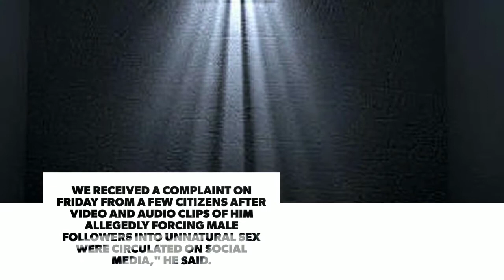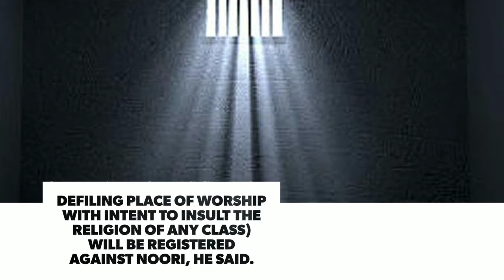Self-Styled Maharashtra "Godman" Forced Men To Have Sex, Arrested